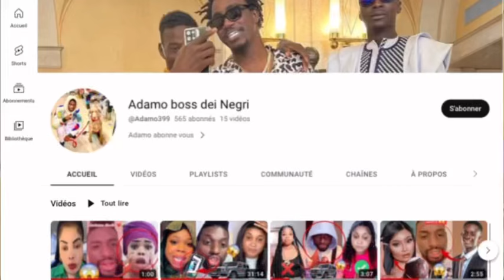Urgent ‼️ Adamo Wally seck Milano inchallah lah le 22 Juin😱🥰